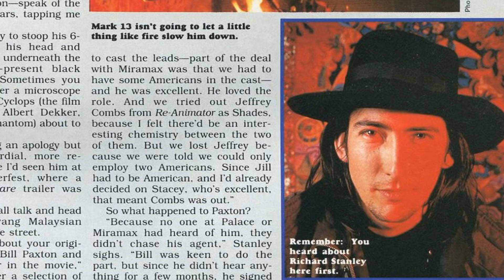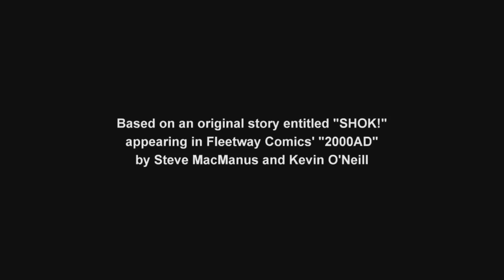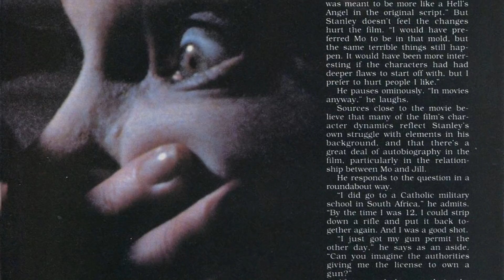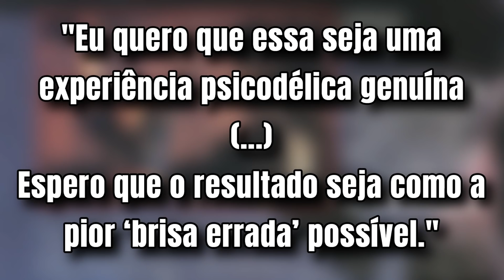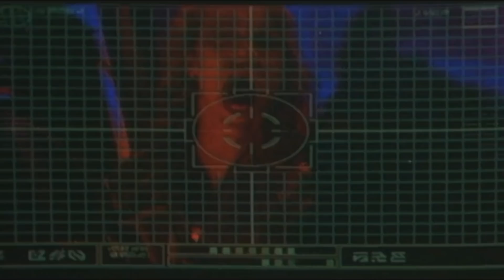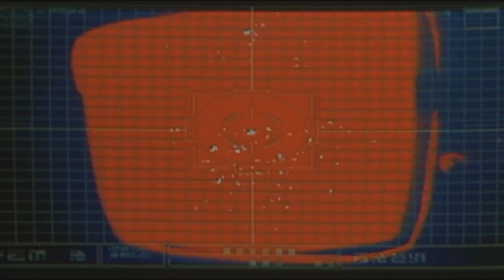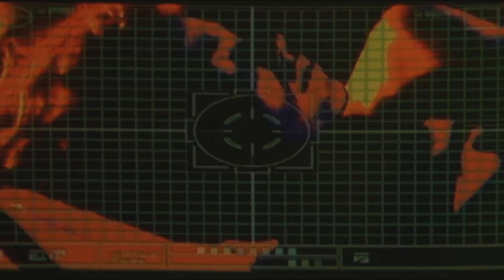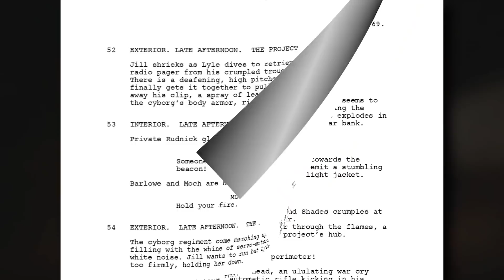HARDWARE: O DESTRUIDOR DO FUTURO | O Terror Cyberpunk Esquecido dos Anos 90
COMPRE O DVD HARDWARE: O DESTRUIDOR DO FUTURO

Hardware: O Destruidor do Futuro, de 1990, é um filme de terror e ficção científica que aos poucos se tornou um clássico cult. Se inspirando em Alien e O Exterminador do Futuro, o filme conta a história de Jill, que fica presa em seu apartamento com um androide Mark 13, um terrível robô assassino programado para a guerra.

Com um futuro cyberpunk cheio de cores, Hardware é uma grande homenagem aos filmes de Dario Argento e uma das viagens visuais mais interessantes dos anos 90, um filme esquecido que merece muito mais atenção atualmente.

Além de sua criatividade estética, ele também se destaca pelo seu antagonista, que é sem dúvidas um dos robôs mais marcantes da ficção científica. Sem dúvidas, esse é um dos filmes de ficção científica dos anos 90 que merece ser redescoberto.